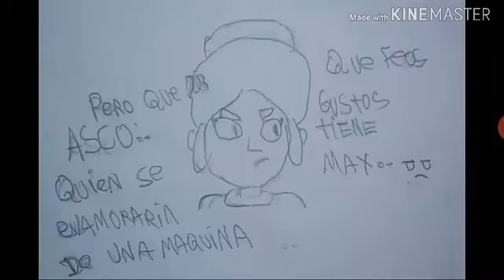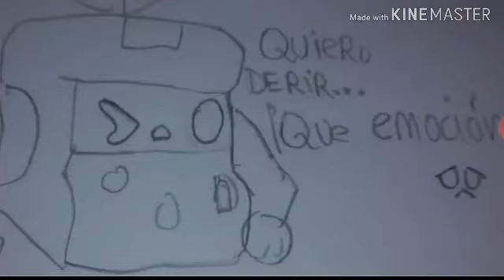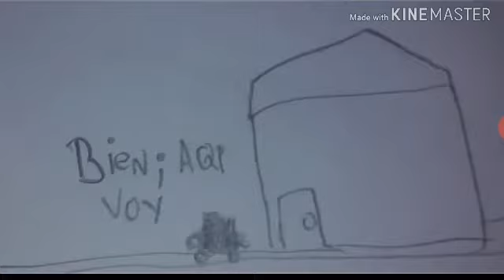comics de brawl stars 4#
les gusta estoy poniendo mas esfuerzo en mis videos tambien vayan al canal de zeusplay algunos de los comics son de el no estoy robando contenido entendido